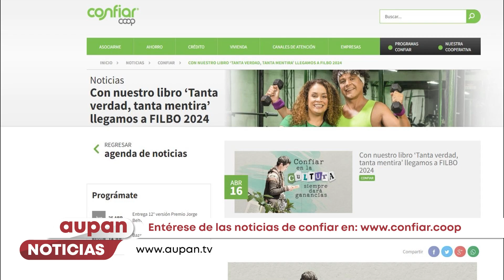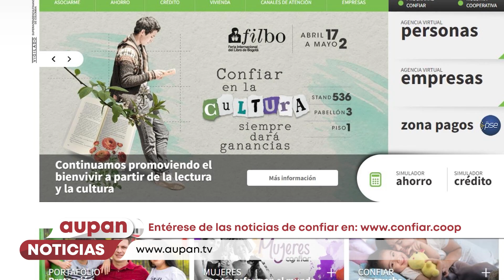Confiar participa de la Filbo 2024 - Aupan Noticias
La Cooperativa Financiera Confiar participa de la Filbo 2024 con su línea editorial, este año lanzaron un libro, un minicuento y una publicación pedagógica para niños.